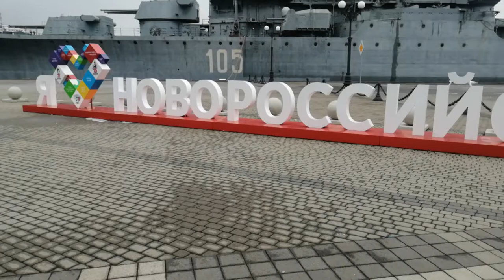24 февраля 2021 г.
Новороссийск, набережная )))